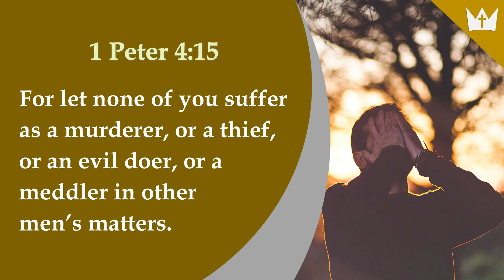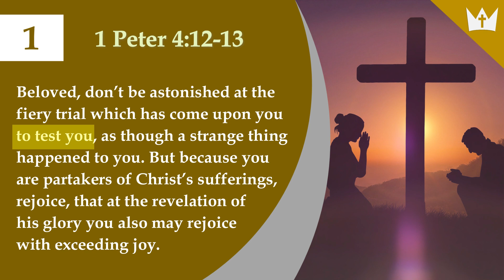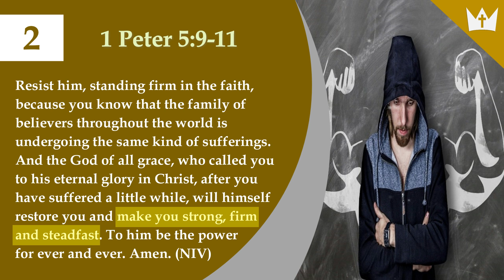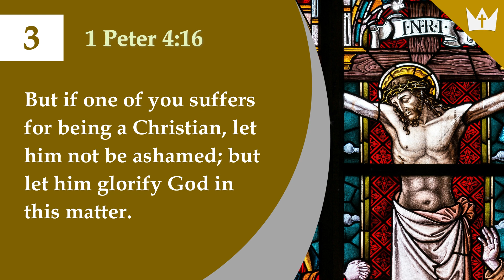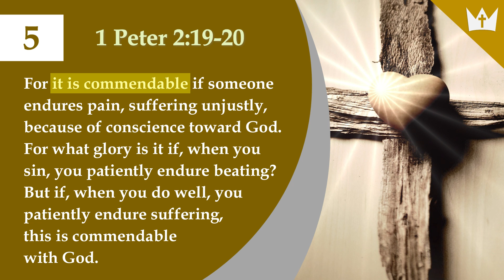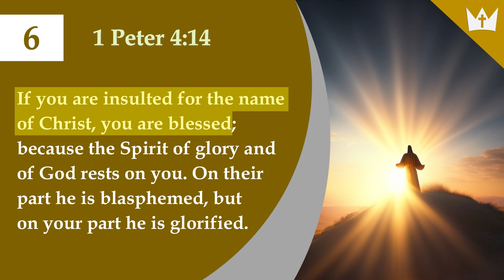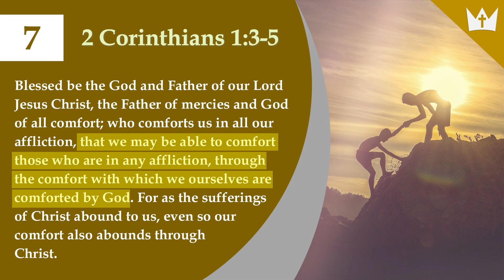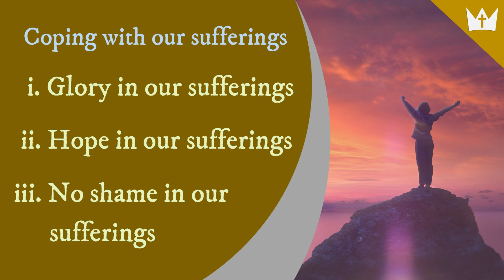7 Reasons Why Christians Go Through Sufferings & 5 Keys To Cope With Sufferings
This video provides biblical perspective, clearer understanding and deeper insight into THE WORD OF LIFE concerning why Christians have to go through sufferings and how Believers might cope with sufferings. Hope that the information and explanation is helpful.

Scriptures are taken mainly from World English Bible (WEB), unless otherwise stated. Some are taken from New International Version (NIV).